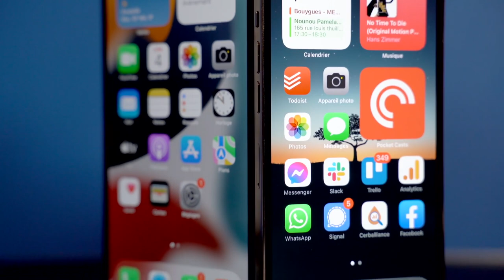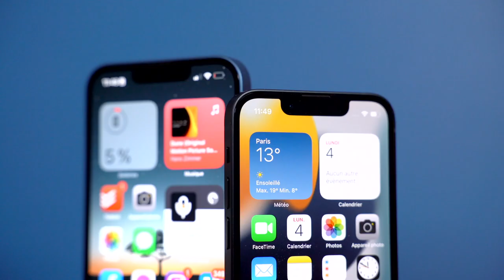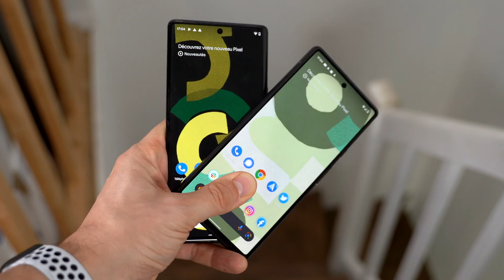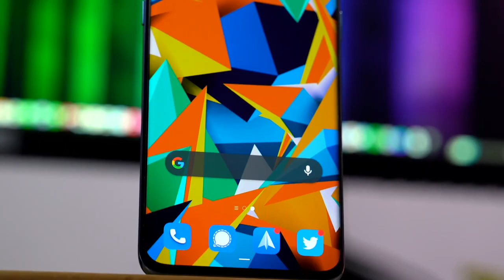TOP 5 des MEILLEURS smartphones de 2021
Et si on faisait un petit bilan des meilleurs smartphones de l’année ? Voici le TOP5 de 2021 !

00:00 Introduction
00:58 iPhone 13 Pro & 13 Mini
02:41 Google Pixel 6 & 6 Pro
03:36 Oppo Find X3 Pro
04:40 Poco X3 Pro
05:24 Samsung Galaxy Z Fold3 & Z Flip3
06:55 Outro